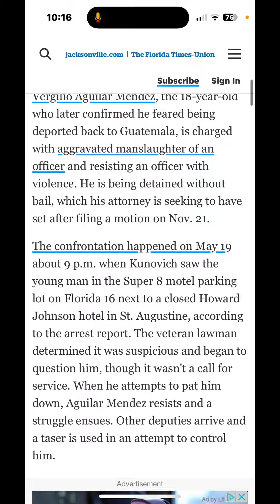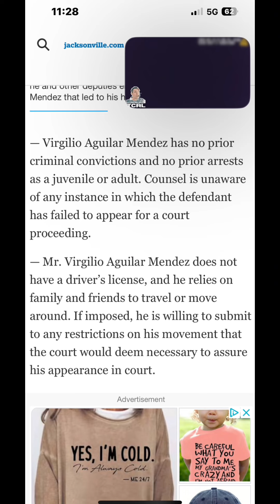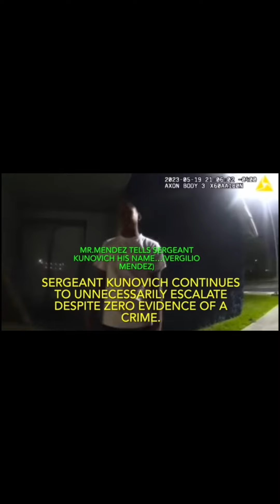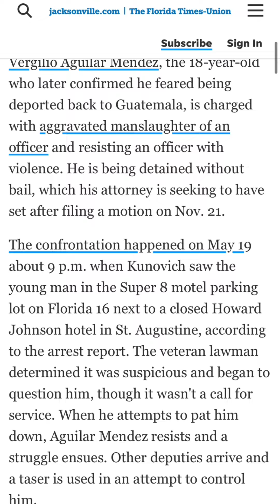👮🏻‍♂️dies of💙attack. Illegally detained man charged with manslaughter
Free Virgilio Mendez

Virgilio Mendez is still in jail for this, he is being prosecuted by Mark Johnson St. Johns Sheriffs Office

State Attorney's Office
Johnson
St Johns Board-Commissioners

Thanks to Jeff Gray at Honor your Oath Civil rights investigations, James Freeman, and the Civil Rights Lawyer